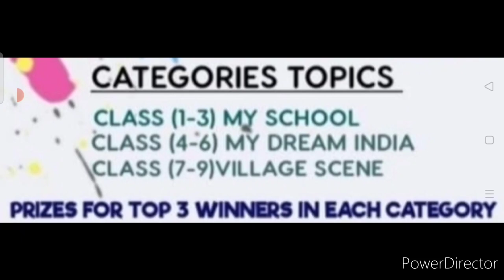Online Drawing Competition 2022 Free Entry December🎁Win Attractive Prizes🏆🥇Free Art Competition 2022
Participate Now .

3 Best A4 size Drawing books set in affordable amount